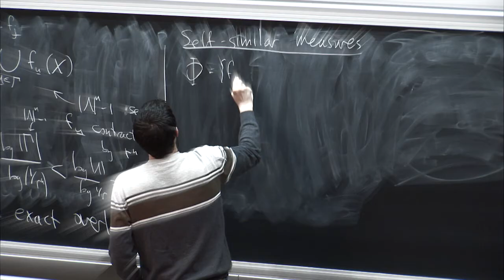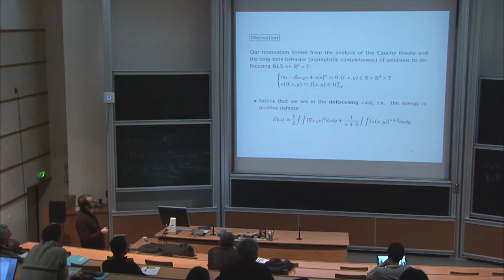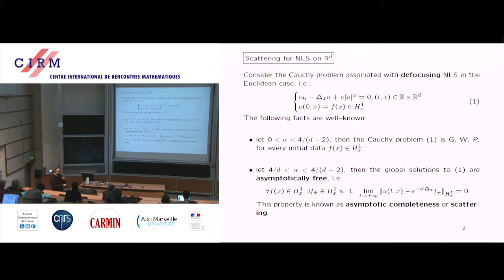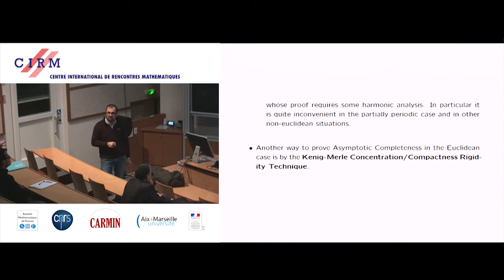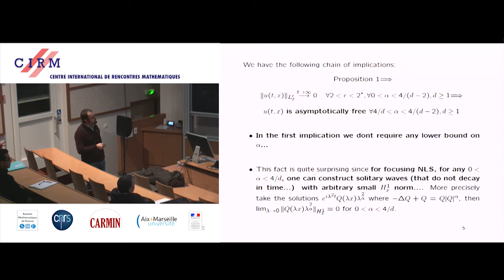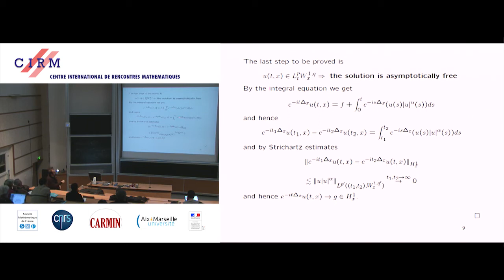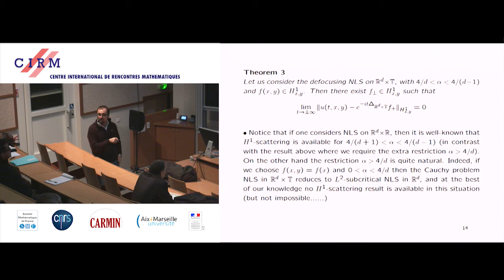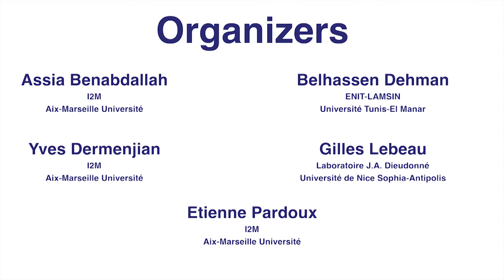Nicola Visciglia: Scattering for NLS in ℝd×𝕋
We consider the nonlinear Schrödinger equation in the partially periodic setting ℝd×𝕋. We present some recent results obtained in collaboration with N. Tzvetkov concerning the Cauchy theory and the long-time behavior of the solutions.

Recording during the "LEM2I international conference" the December 10, 2014 at the Centre International de Rencontres Mathématiques (Marseille, France)